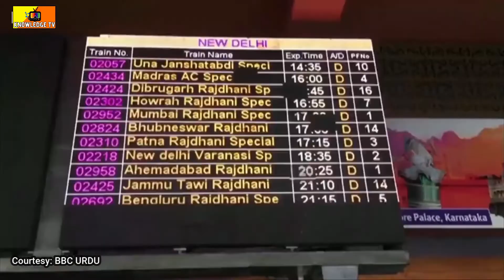Covid in India: How did situation get out of hands? l KnowledgeTV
Corona virus cases have crossed 300,000 in India. Watch this video to see how India moved from calm to new code crisis.